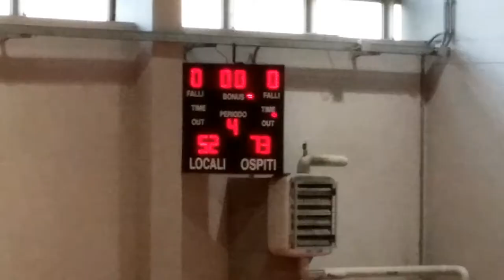Ginnastica Oasi U17 18 10 2014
Ginnastica - Oasi Vicuna  52-73  U17 elite 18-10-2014
Marcatori:
Pazi 18, Mennea 15, Martire 12, Ferrarese 7, Lazzeretti 4, De Nigris 3, Franco 3, Bigelli 2, Carta 2, Chiampo 2, Salamone 2, Sciarappa 2